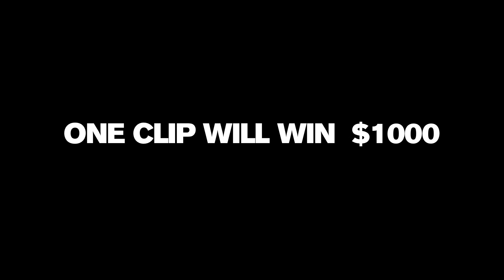Cole Fox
The HIF Clip of the Season entries are open between the June 1st and September 2nd, 2016.